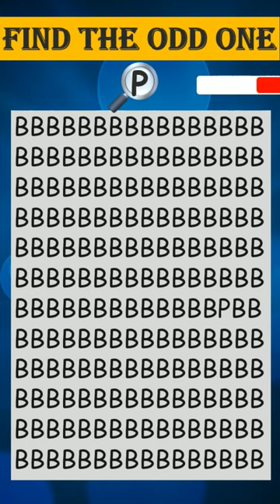90% People Fail To Find It!😵😵Can You?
Find the odd one out | Spot the odd letter | Riddles for genius |Puzzle quiz ‎@BrightBrain__BB These riddles will wake up your eyes and brain. How quickly can you spot an odd object out of a group of identical ones? At first sight they all look exactly the same. But one of the objects is still different. Only people with Eagle vision can get all of these visual puzzles right. Are you ready to put your vision and attentiveness to test?

GOOD LUCK!